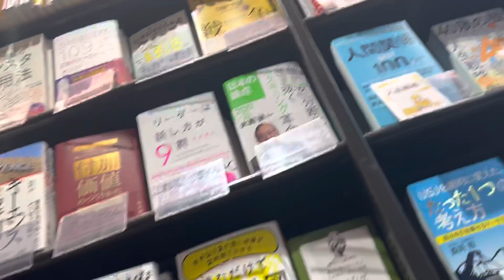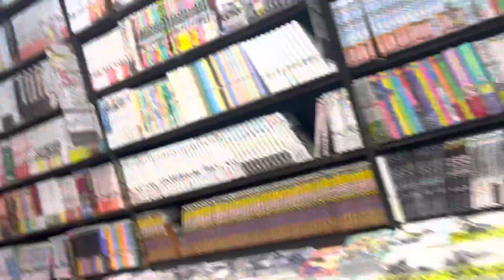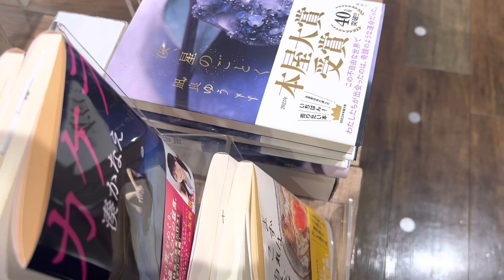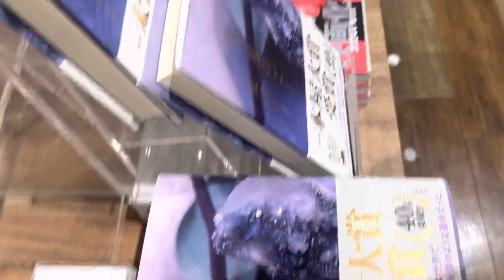浜田山ツタヤの店内風景 2023年5月27日